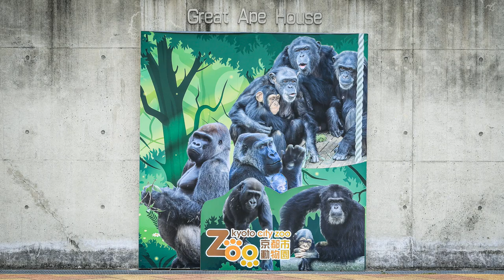2022年、初勉強はキンタロウ！ 2022.1.8【京都市動物園、ニシゴリラの家族】EOS R6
モモタロウ家を午後から映像。
モモタロウとゲンキ、気になる行動を時々見ることがある。
グラウンドに出たゲンタロウ、扉に挟まりそうになり屋内に戻る（笑）
そして、2022年最初のお勉強。
キンタロウがやっています。
2022年1月8日の映像より

2000年7月3日生
2010年に京都市動物園に来ました。

1986年6月24日生

2011年12月21日生

2018年12月19日生